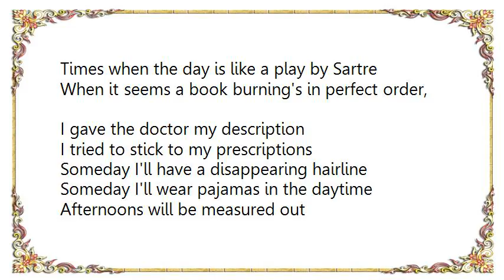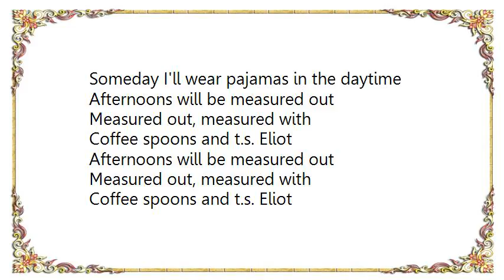Crash Test Dummies - Afternoons Coffeespoons Lyrics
[Lyrics Crash Test Dummies - Afternoons  Coffeespoons]
What is it that makes me just a little bit queasy?
There's a breeze that makes my breathing not so easy
I've had my lungs checked out with x rays
I've smelled the hospital hallways

Someday I'll have a disappearing hairline
Someday I'll wear pajamas in the daytime

Times when the day is like a play by Sartre
When it seems a book burning's in perfect order,
I gave the doctor my description
I tried to stick to my prescriptions

Afternoons will be measured out
Measured out, measured with
Coffee spoons and t.s. Eliot

Maybe if I could do a play-by-playback
I could change the test results that I will get back
I've watched the summer evenings pass by
I've heard the rattle in my bronchi